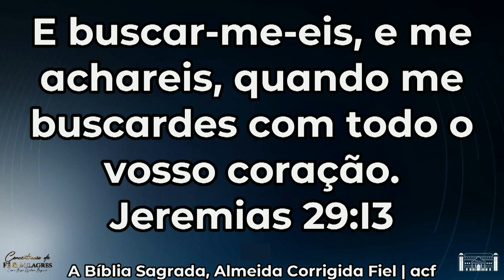Serei achado de vós!